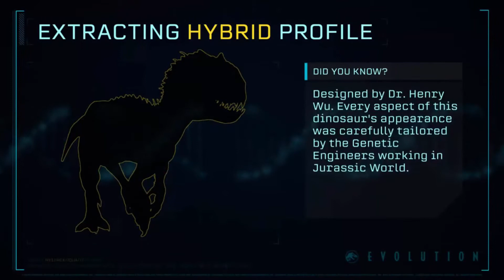Hybrid Profile Indominus Rex - It win Jurassic World Evolution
❤️PODOBA SIĘ FILM? ZOSTAW 👍 i 🔔

Konfiguracja PC
Płyta główna: MSI Z170A XPOWER GAMING TITANIUM EDITION
Procesor: Intel® Core™ i7-6700K
RAM: Kingston FURY Memory Black – 16GB Kit (2x8GB) – DDR4 2666MHz CL15 DIMM
Grafika: MSI GEFORCE® GTX 1080 GAMING X 8G
Zasilacz: Seasonic X-Series X-650 80plus GOLD Hybrydowy
Dysk SSD 1szt.: Samsung 840 EVO 1TB SATA3 MZ-7TE1T0BW
Dysk HDD: Samsung HD502HI 500GB
Dysk HDD: Seagate Barracuda 1TB 7200RPM 64MB SATA III
Dysk HDD: Western Digital Caviar Green WD10EARS 1TB

Kontrolery:
Klawiatura podstawowa: Logitech G19
Mysz: Logitech G602
Nagrywanie:
Mikrofon: Blue Microphones YETI
Kamera internetowa i mikrofon: Logitech C920

Fraps